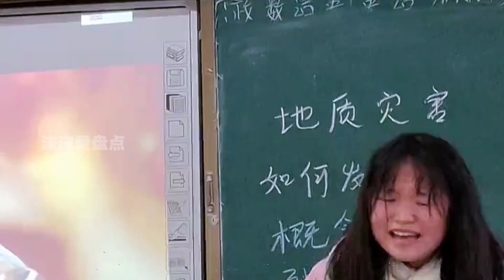校园神仙嗓音，一开口惊艳全场！！！校园十佳歌手